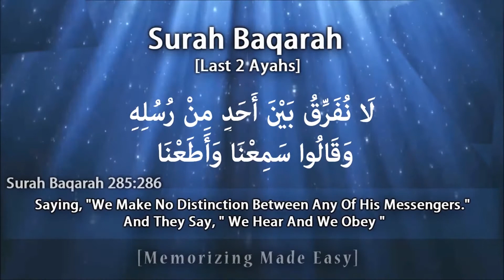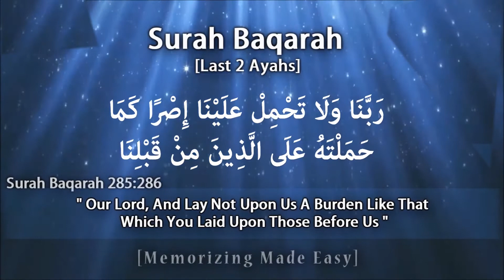Surah Baqarah Last 2 Verses || Quran recitation || Ali Arshad